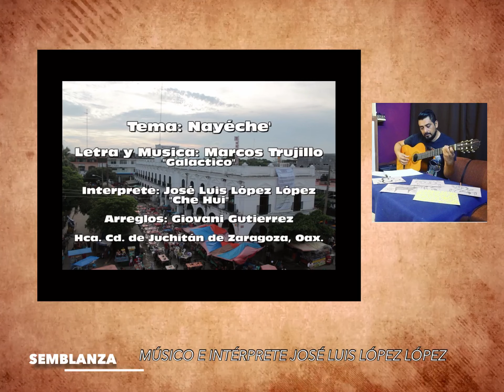SEMBLANZA A JOSÉ LUIS LÓPEZ LÓPEZ CÁPSULA 2